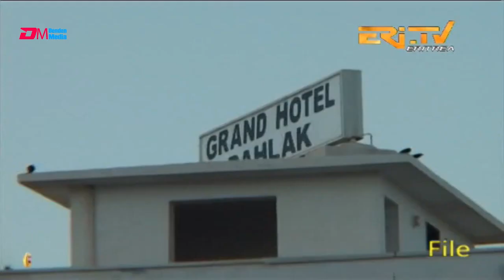ERi -TV ናትራን: ሆቴል ዳህላክ - ተፈታዊት ሆቴል ወደባዊት ከተማ ባጽዕን ወናኒኣን ኣቶ ጆቫኒ ፕሪሞ